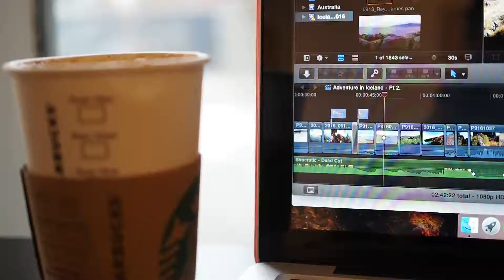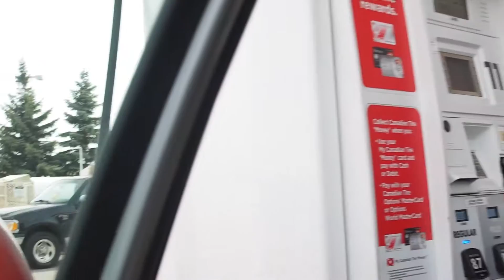Weekend Wander #2 and #3 - Toronto and Brunch with Weirdos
Decided to put both vlogs together this time since I was late finishing the previous one...whoops.

Last weekend, I headed out to downtown Toronto to get some rock climbing shoes and do some editing. At this point, it was still awkward having my camera out while in public, especially since I was alone.

This weekend, I met up with my weirdo friends for brunch, spent some time in the mall, and got a bit more comfortable with having a camera out.